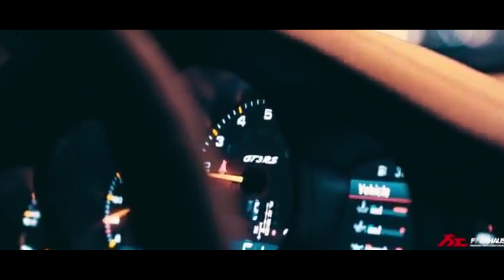10 המכוניות עם הספוילרים הכי גדולים בעולם!!!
יש לך מכונית ספורט ורוצה שנעשה לה סרטון אז צור איתנו קשר:
ולכל דבר שאתם צריכים ממני דברו איתי במייל: